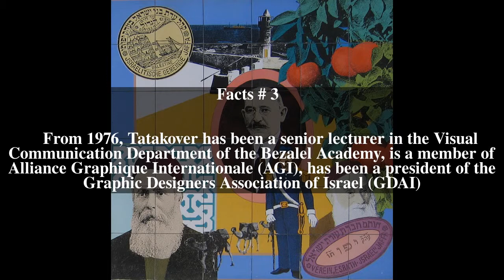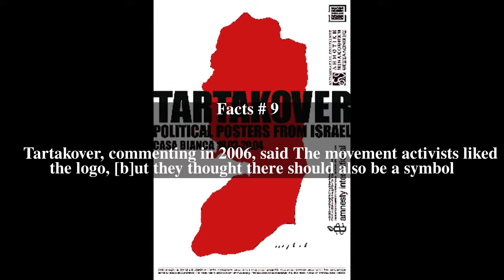David Tartakover Top # 14 Facts